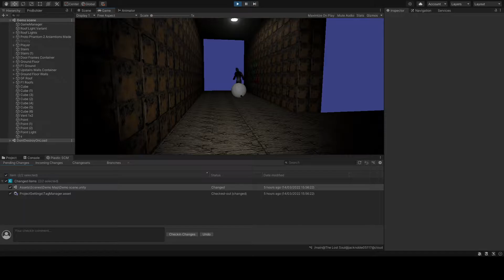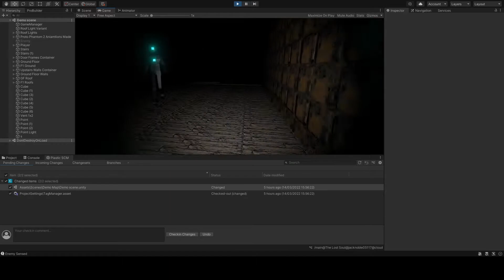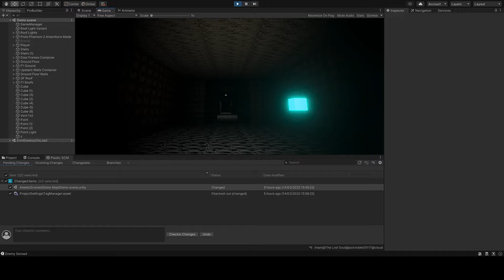Proto Phantom with Lighting